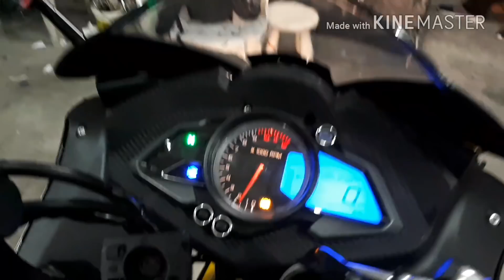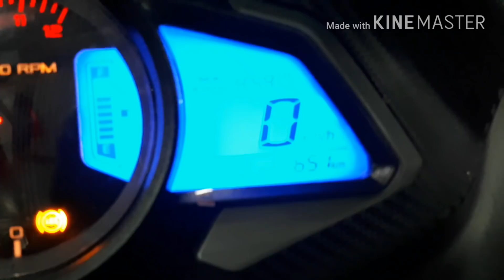MODENAS BAJAJ PULSAR RS200 **SHORT REVIEW** MALAYSIA EDITION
Single cylinder enjin
200cc
3ple spark enjin
Liguid cooled
Price below rm15k
Abit heavy from the other bikes